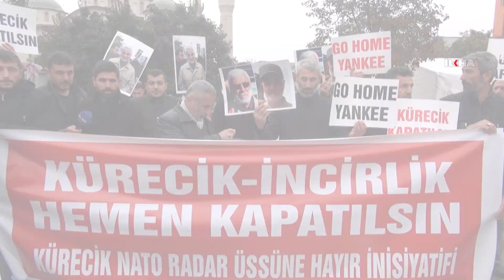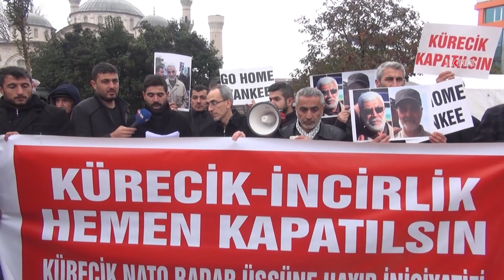'ABD-NATO'nun fitne ve fesat merkezleri olan bütün üsleri kapatılmalıdır'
Kürecik NATO Radar Üssüne Hayır İnisiyatifi, ABD'nin Türkiye'deki İncirlik ve Kürecik başta olmak üzere birer fitne ve fesat merkezleri olan bütün üslerin kapatılması gerektiğini söyledi.

Değerli İzleyicilerimiz;

TÜRKÇE

KÜRTÇE-KURMANCI

ARAPÇA

İNGİLİZCE

FARSÇA

KÜRTÇE-SORANİ